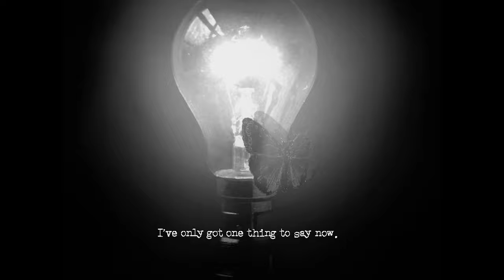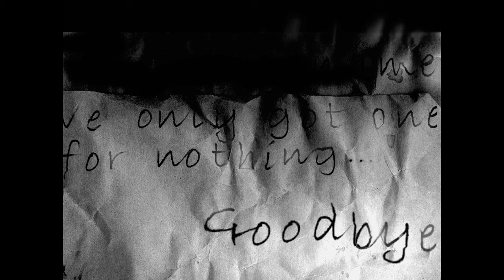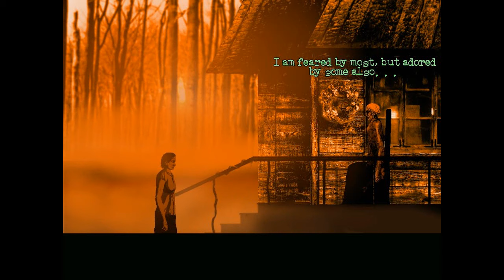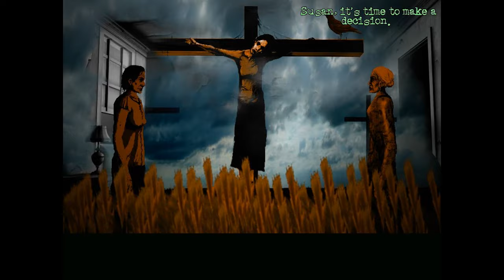The Cat Lady - Horror Adventure Game, Manly Let's Play Pt.1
The Cat Lady is the sequel to Downfall. Rather than playing a guy who might not be sane you play a woman who might not be sane but is sane enough to act smug around deities.

"This game doesn't involve collecting a series of cats? 0/10 game would not buy."